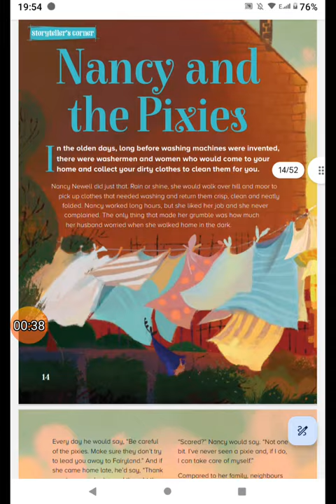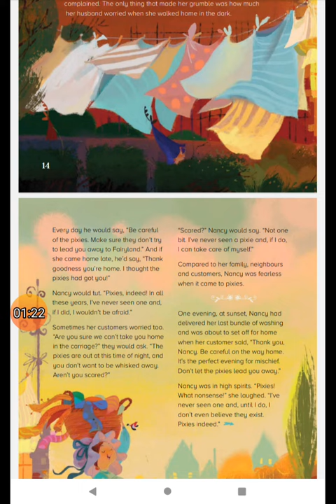NANCY AND THE PIXIES | PART 1| STORY BOOK | STORYTIME